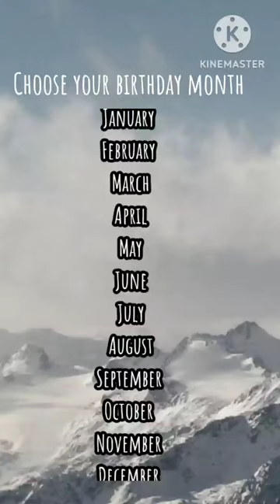Choose your birthday month and see your gown